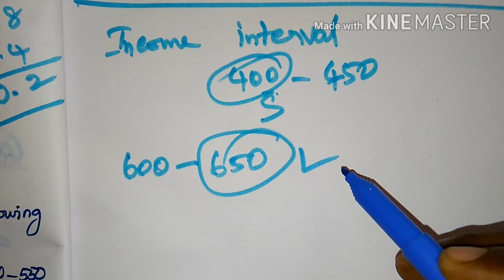10th maths 8.statistics and probability Examples:: 8.1,8.2,8.3 exercise: (1,2,3)in tamil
Examples:8.1,8.2,8.3 exercise: (1,2,3)like math in tamil